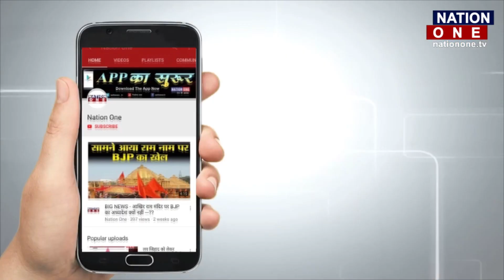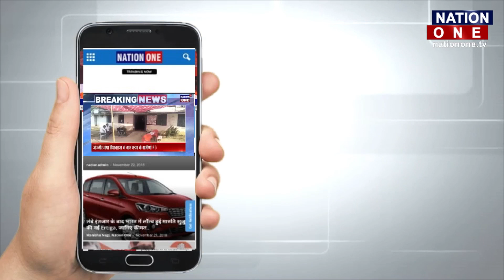रात में अकेली जा रही लड़की की पुलिस अफसर ने की मदद || Nation One